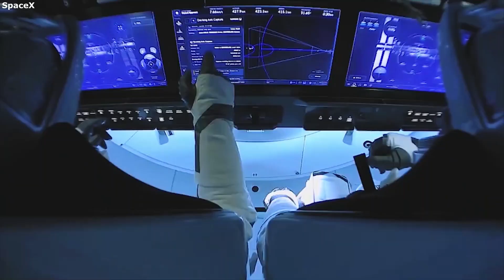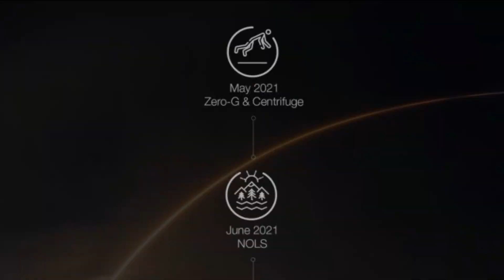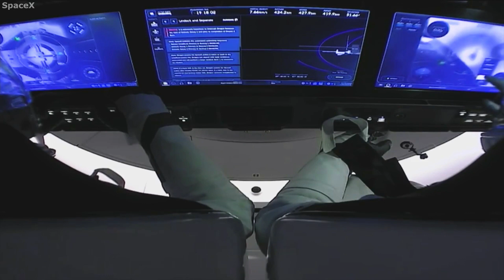Axiom Space’s Upcoming Mission To The International Space Station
Right now the space industry is going through an immense amount of innovation and expansion. New companies across the country and world are starting up and working towards different goals surrounding space. A good example could be Axiom which is a private space company interested in building a space station in low Earth orbit. Their goal is to expand our access to space and benefit the planet among other things.

Axiom Space has its first mission to the International Space Station very soon. They are doing this to bring research, expand the private sector, and create a better future for humans in space. All of which combines into this single upcoming mission to the ISS. If successful it will help increase our future access to space and help Axiom achieve its many future goals.